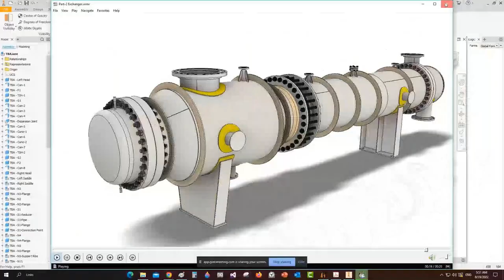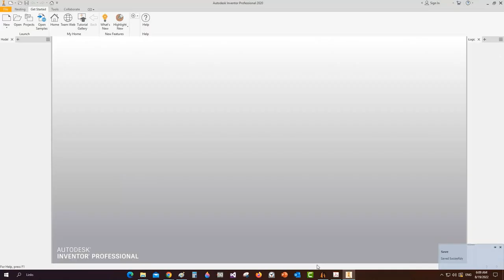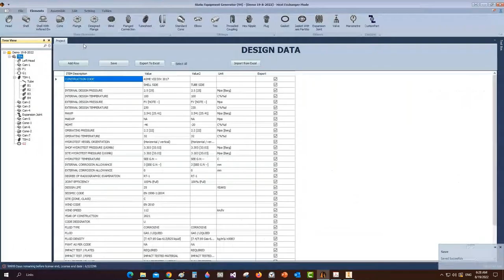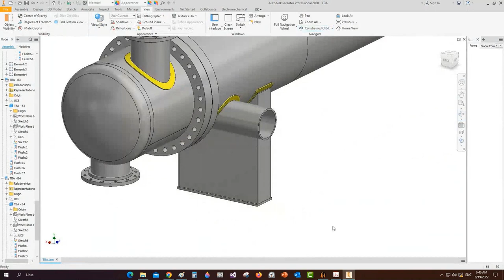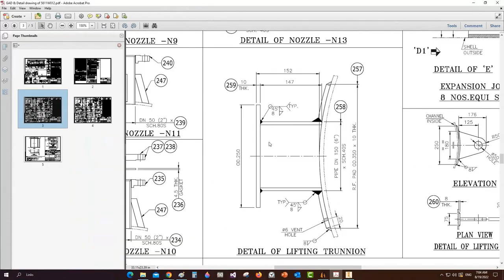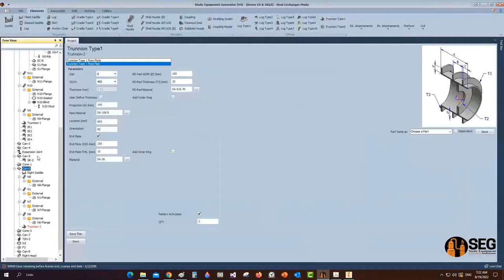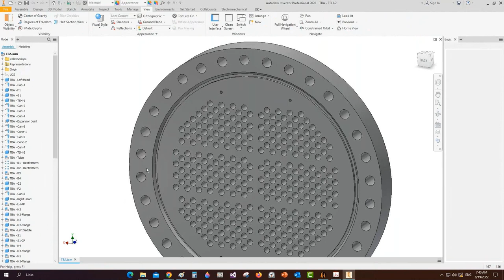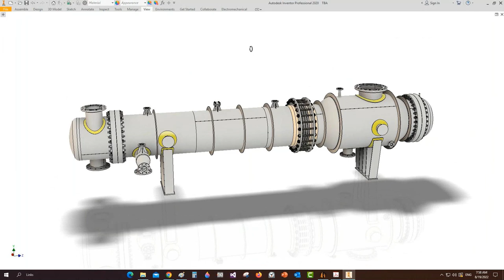SEG Training Course [Heat Exchanger Modeling from scratch in minutes]